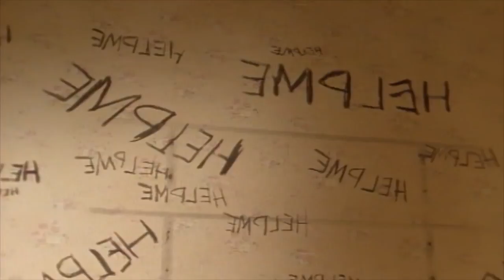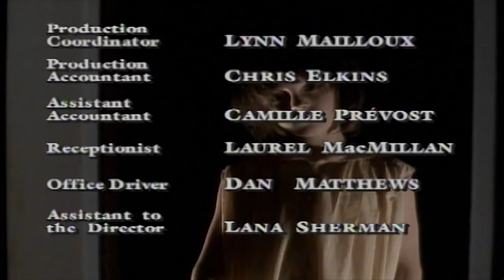🎃 Are You Afraid of the Dark? 102 🎃 The Tale of the Lonely Ghost | HD | Halloween Shows 🎃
🎃 Are You Afraid of the Dark? 102 🎃 TheTale of the Lonely Ghost | HD | Halloween Shows 🎃

Everybody is psyched about summer vacation except Amanda Cameron, because she has to spend the entire summer with her obnoxious cousin, Beth.  Amanda is willing to do anything to join Beth and her group of friends, including the initiation:  Amanda must sleep all night in the haunted house across the street.  Even though Amanda does not believe in ghosts, what she finds in the house changes the past and the future.  She might be able to change her fate for the summer after all. .